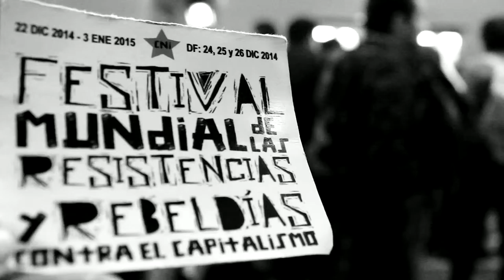QUE EL DOLOR Y LA RUTINA NO TE SEA INDIFERENTE!!!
Compañeras, compañeros y compañer@s los invitamos a participar con nosotros del 21 de diciembre de 2014 al 3 de enero del 2015, en las actividades que realizaremos dentro del Festival Mundial de las Resistencias y las Rebeldias contra el Capitalismo. Espejo30 Espejo30